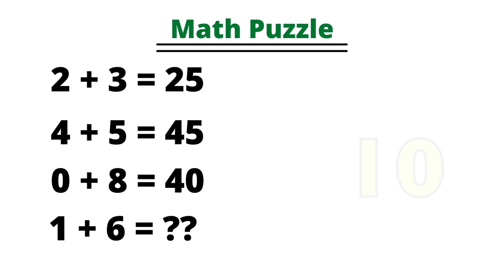Mathematics Puzzle | How to Solve Math Puzzle ? | Which number replace the Question Mark ?